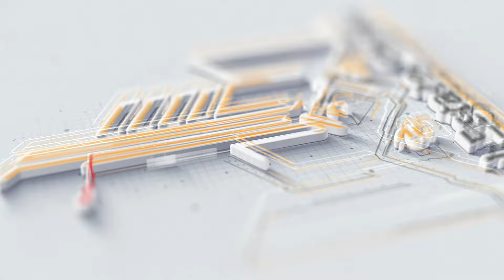បារាំង ចង់សាងសង់សារមន្ទីរមួយ នៅតំបន់ប្រាសាទកោះកេរ្តិ៍ ជួយទាក់ទាញទេសចរបន្ថែម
បារាំង ចង់សាងសង់សារមន្ទីរមួយ នៅតំបន់ប្រាសាទកោះកេរ្តិ៍ ជួយទាក់ទាញទេសចរបន្ថែម | Real Estate Show